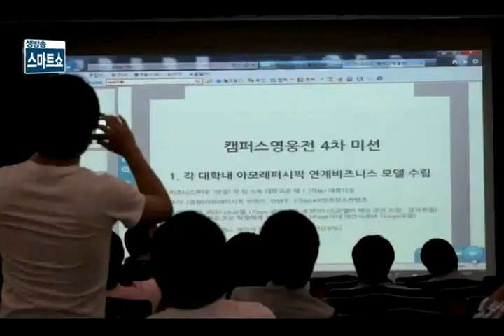학생창업 챔피언십 경진대회, 캠퍼스 영웅전 파이널!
대학생들의 창업에 필요한 창의성과 도전정신을 겨룬 캠퍼스 영웅전. 전국 49개 대학이 참가했던 창업 경진대회를 소개한다.